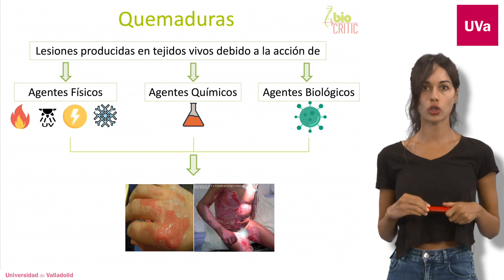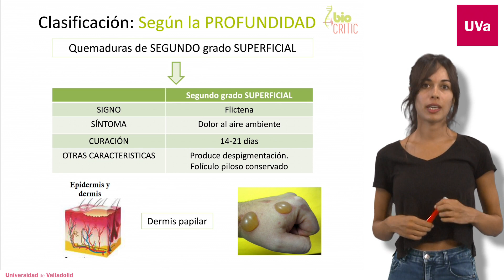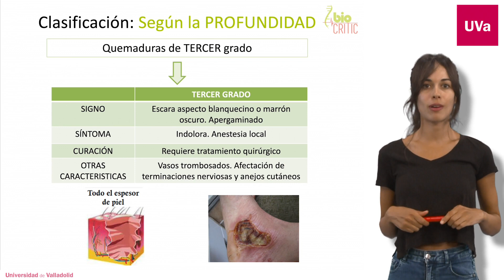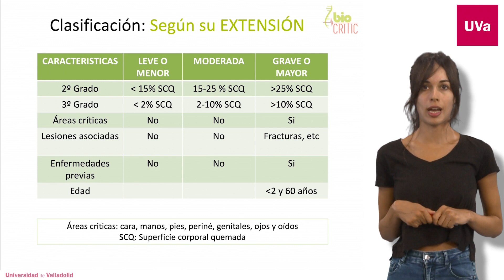MANEJO DEL PACIENTE GRAN QUEMADO. CLASIFICACIÓN DE LAS QUEMADURAS.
Rocío López Herrero.
Anestesiología y Reanimación.
Hospital Clínico Universitario de Valladolid.

Producción:
BIOCRITIC Grupo de Investigación en Biomedicina en Cuidados Críticos de la Universidad de Valladolid